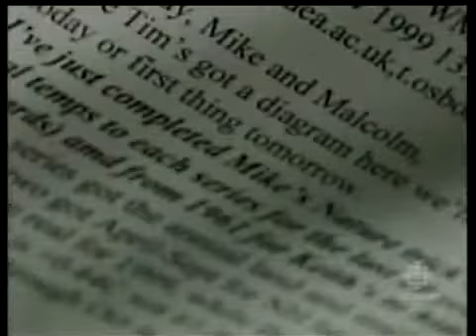James Hoggan on CBC's The Current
Climate Cover-up author James Hoggan is interviewed about "ClimateGate."